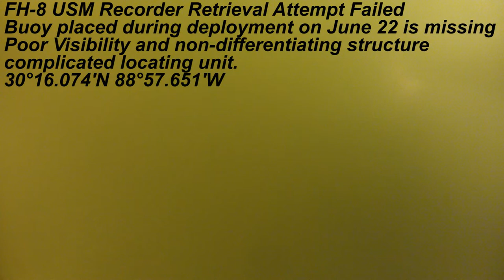2016Oct1 FH4 Cat Island & FH8 USM Recorders Exchange for MGFB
This was a trip to recover the lost recorder in FH-4 and then exchange the recorders at Cat Island and FH-8. The recorder in FH-8 was lost due to someone taking the marker buoy. The USM Sensors record dissolved oxygen, salinity, and temperature, a project by Dr. Scott Milroy with dive work support by MGFB and Primofish.